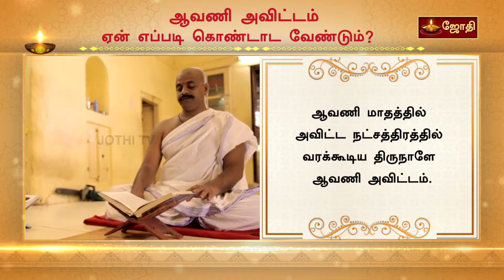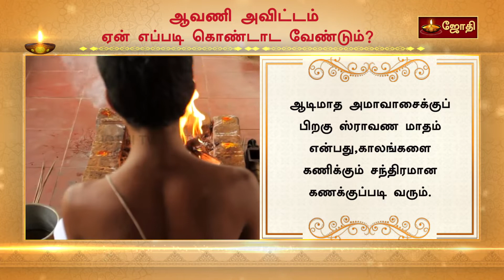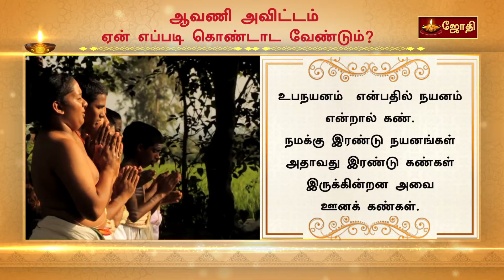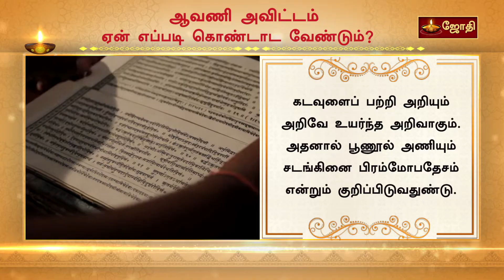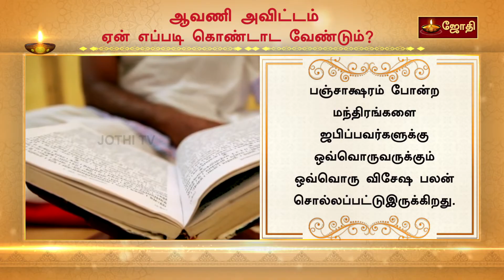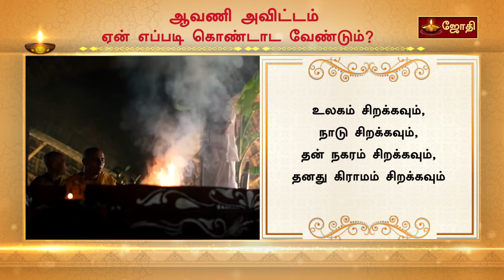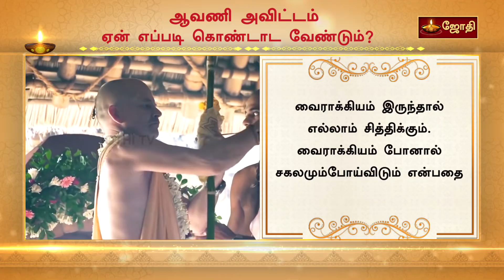ஆவணி அவிட்டம் ஏன் எப்படி கொண்டாட வேண்டும் | AAVANI AVITTAM | JOTHI TV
VOICE ARTIST : BHAVANI
EDITING : TVM RAMESH
GRAPHICS : 2D RAKESH
SCRIPT : B.SIVAKUMAR
SMO  : SAISURESH
CREATIVE HEAD : MAAN PALA RAJA

avani avittam | jothi tv | arivom aalayam | avani | avittam | aavani | stories | avani avittam special | special stories | tamil stories | jothi tv stories | polimer tv | polimer news | bakthi tv | bakthi channel | devotional channel | devotional sories